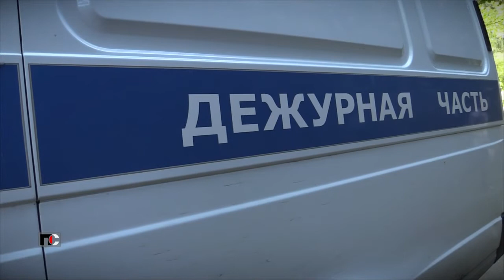Патрульная Служба - 21.07.06